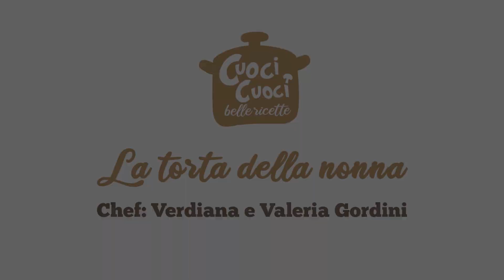Torta della nonna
Verdiana Gordini ci spiega come realizza la sua torta della nonna, con crema pasticcera e uvetta.

Per la crema:

l.1/2 di latte
gr.100 di uvetta passa ammollata nel maraschino o marsala o quello che uno ha
n.4 rossi d’uovo
n.3 cucchiai di zucchero
n.3 cucchiai di farina
1 bustina di vanillina

gr. 300 di pasta frolla
gr. 50 di mandorle tritate grossolanamente
n.1 rosso d’uovo per spennellare la torta

mandorle per guarnire

Mettere a bollire il latte con la vanillina, con una frusta montare i rossi con lo zucchero e la farina, aggiungere l’uvetta ammollata e strizzata.

Versare il latte bollente sul composto, amalgamare bene e terminare la cottura a fuoco basso fino a che non ricomincia a bollire continuando sempre a mescolare con la frusta.

Togliere dal fuoco e lasciare raffreddare. Foderare il fondo di una teglia con un tondo di carta da forno. Stendere la frolla e sistemarne un tondo sul fondo, bucherellare con la forchetta e infornare per 7 – 8 minuti a forno caldo a 180°.

Togliere dal forno e sistemarvi sopra la crema , stendere la rimanente pasta frolla e coprire la crema appoggiando bene i bordi.

Spennellare con il rosso d’uovo e cospargere con le mandorle, infornare il tutto per altri 20 – 25 minuti.

Togliere dal forno, lasciare raffreddare , appoggiare la torta su di un vassoio e spolverare con lo zucchero a velo.